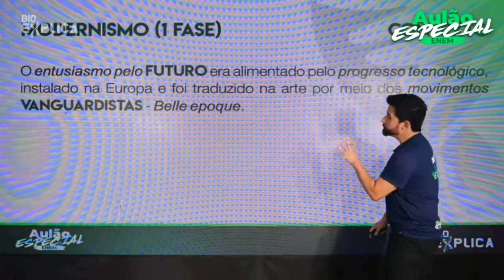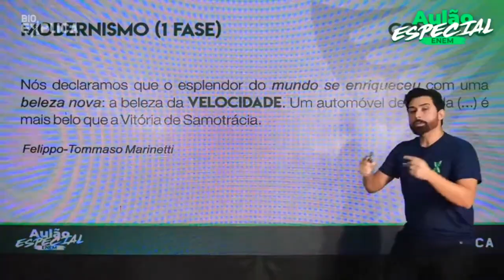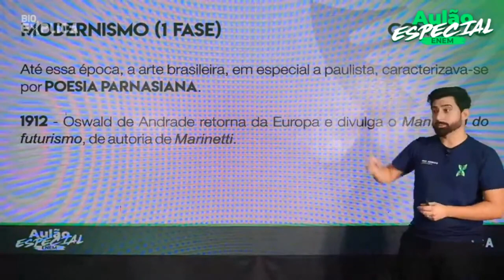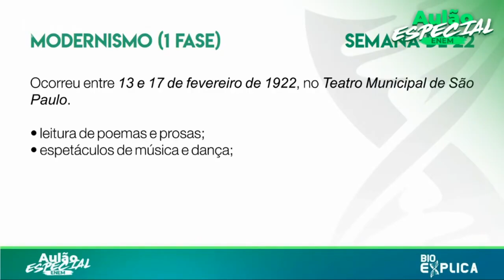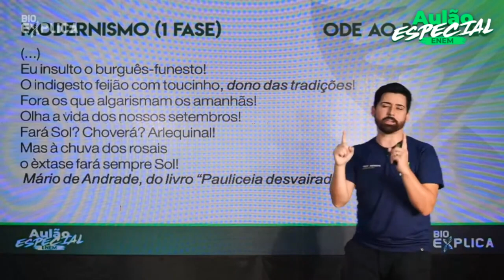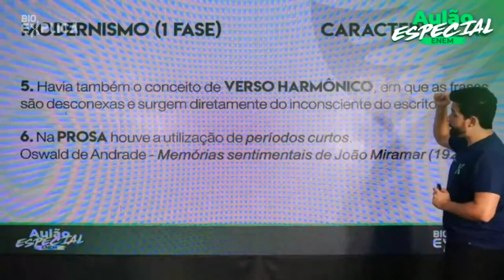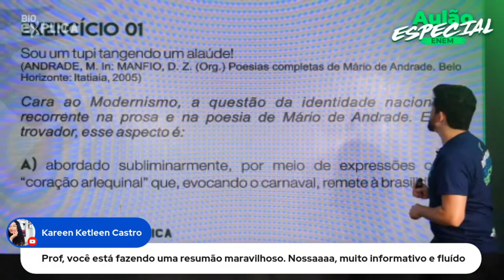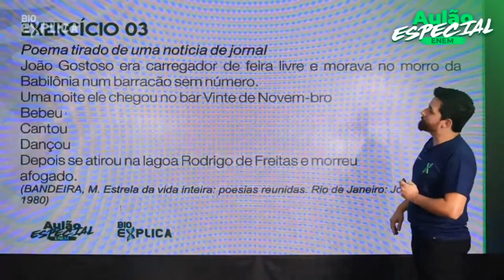Aulão Enem Literatura - Prof. Geremias I EXTENSIVO ENEM BIOEXPLICA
Aula de Literatura do professor Geremias, no Extensivo ENEM do Bioexplica, realizado em 5 março de 2022